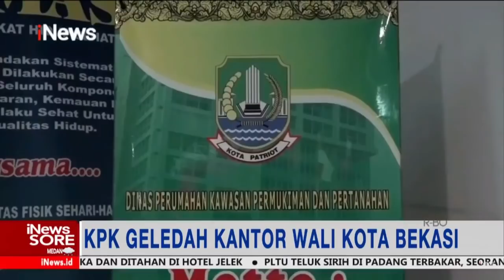KPK Geledah Kantor Wali Kota Bekasi Rahmat Effendi iNewsSore 08/01